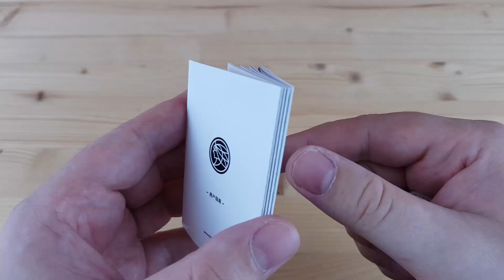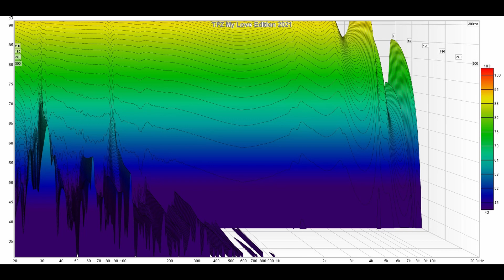Сочные и воздушные: обзор динамических внутриканальных наушников TFZ My Love Edition 2021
► TFZ MyLoveEdition 2021 - это отличные наушники с единственным динамическим излучателем. Провод у них сменный, с вилочным коннектором 0.78 мм. Импеданс наушников составляет 55 ом, а чувствительность - 108 дБ/мВт. Штекер тут полностью металлический прямой на 3.5 мм. Суммарно, динамические внутриканальные наушники TFZ My Love Edition 2021 обладая достаточно линейной АЧХ показали просто невероятные по натуральности и сбалансированности результаты. Причем все это грамотно сочетается с хорошей разборчивостью и отработкой деталей. Общее же звучание имеет отличную массу, легкий аналоговый окрас и комфортную абсолютно неутомляющую подачу. Для тех кто любит динамический почерк и достаточно разряженное такое наполненное воздухом звучание - несомненно оценят героев обзора. Очень достойный вариант в свою цену. Обязательно рекомендую присмотреться.

▼ Для получения дополнительной скидки на алиэкспресс нужно выбрать и добавить товар в корзину. Далее нажимаем купить, но не оплачиваем! Пишем сообщение продавцу: «SyncerTech» ( без кавычек ) и меняем способ оплаты на «другой способ оплаты» (в ПК версии нужно выбрать «безналичный расчет») и жмём оплатить. Потом нажимаем стрелочку возврат. Заказ должен появиться в списке ваших заказов как неоплаченный. После этого ждём уведомление об изменении цены на товар. Покупаем и радуемся!